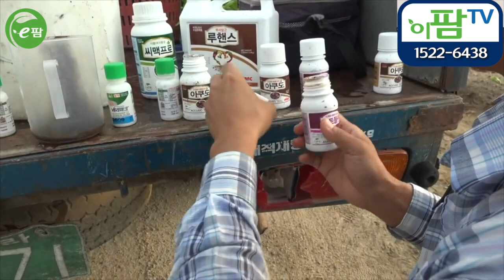배추 재배 관리 방법!! 이 정도만 하면 평균 이상은 재배한다!!